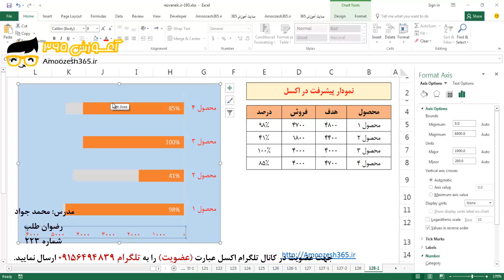فیلم شماره 317 کانال تلگرام اکسل ۲۰۱۶